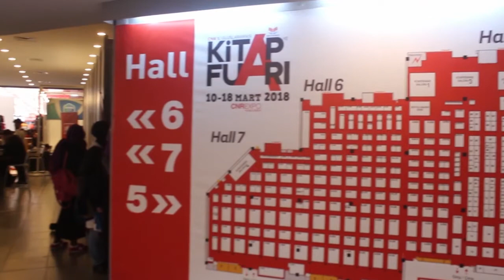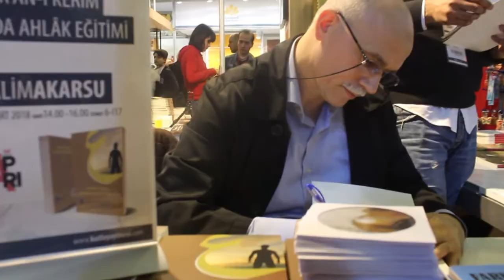Salim Akarsu [İmza Günü - CNR 2018]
"Kur'an-ı Kerim Işığında Ahlak Eğitimi" kitabının yazarı Salim Akarsu'nun 5. CNR İstanbul Kitap Fuarı'ndaki söyleşisi. Yazarımıza başarılar dileriz.